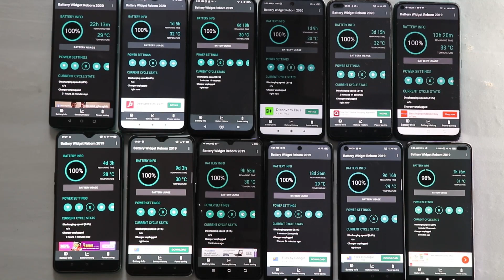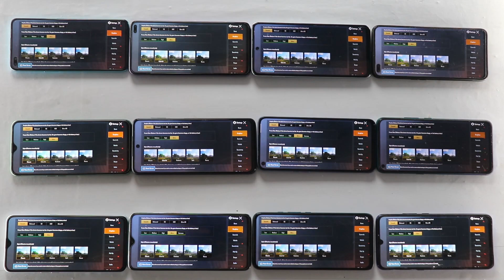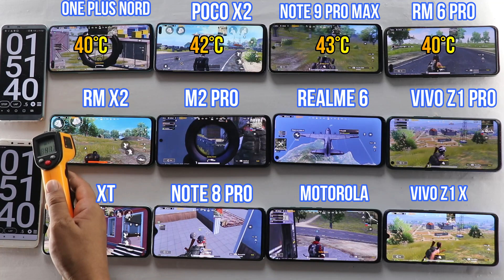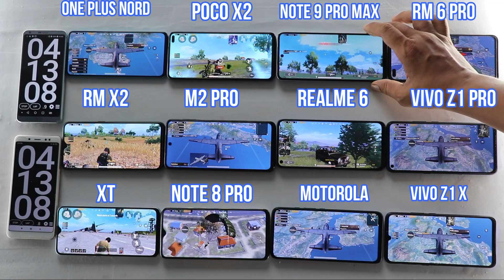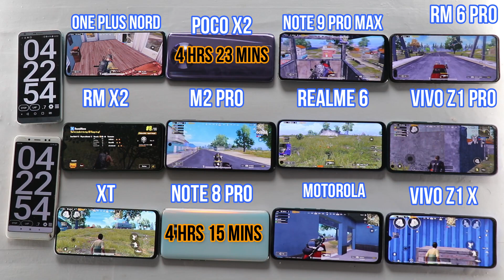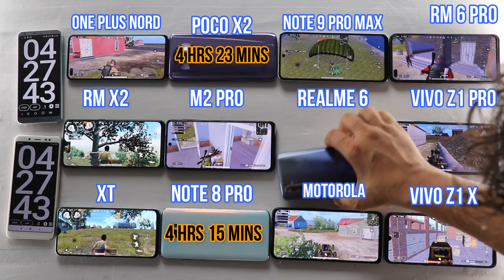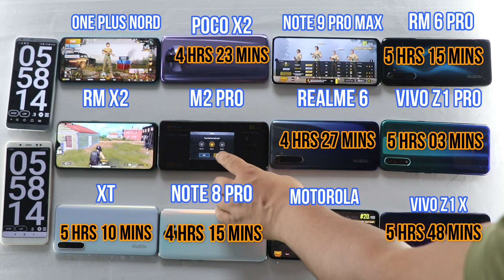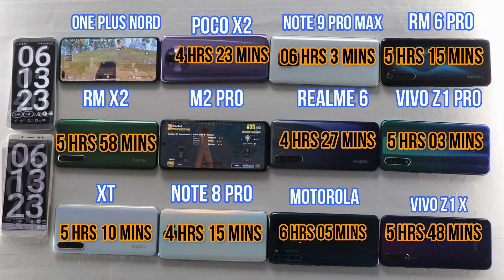[MIUI 12] 12 MOBILES - PUBG TEST#ONE PLUS NORD#NOTE 9 PRO MAX#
12 MOBILES - PUBG TEST#ONE PLUS NORD#NOTE 9 PRO MAX#